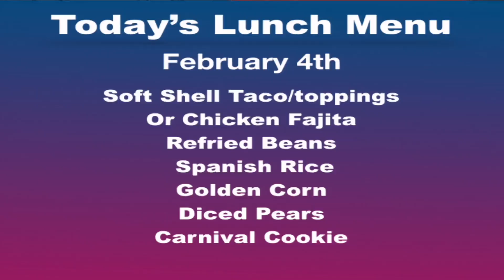Falcon Front 2/4/2020